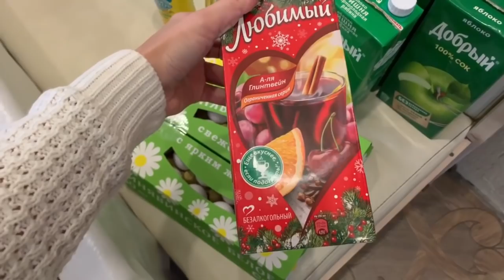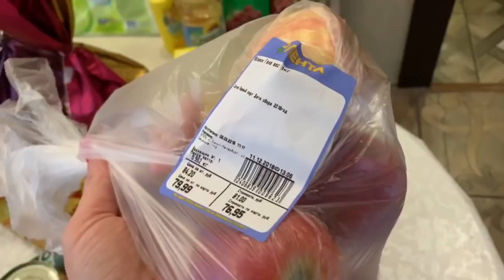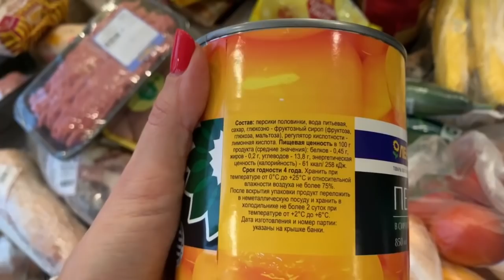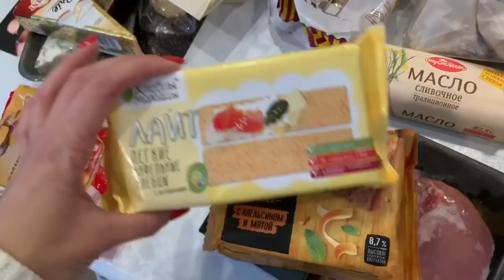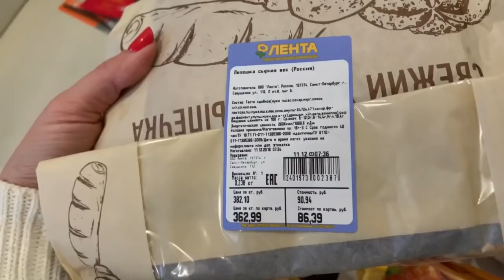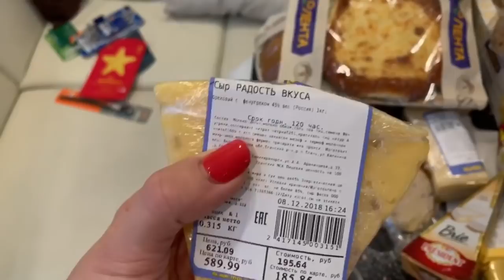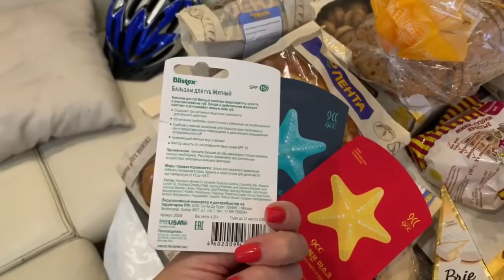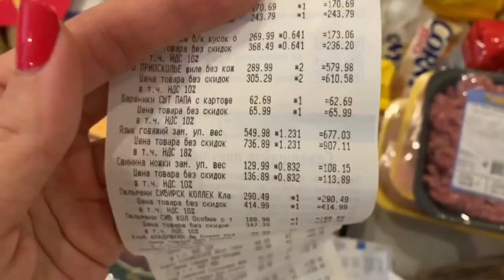ЗАКУПКА ПРОДУКТОВ ИЗ МАГАЗИНА ЛЕНТА